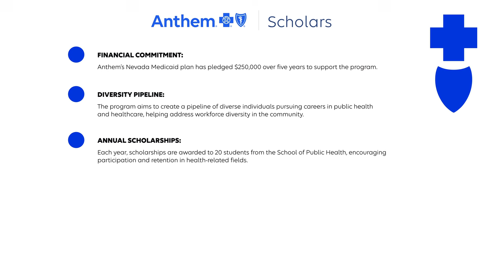Anthem Scholars | Anthem Nevada